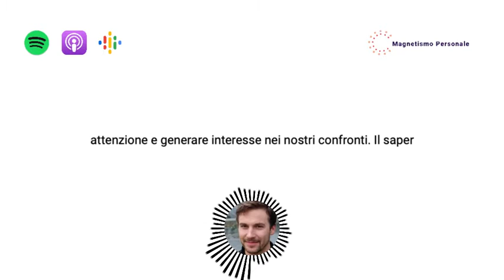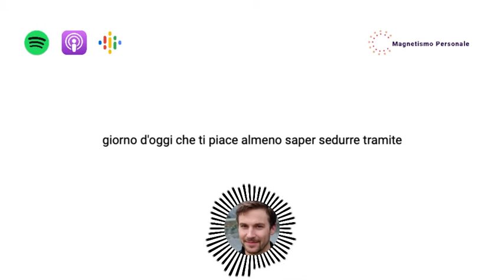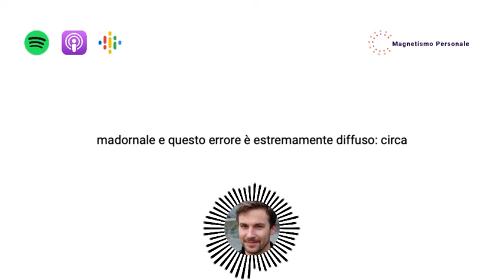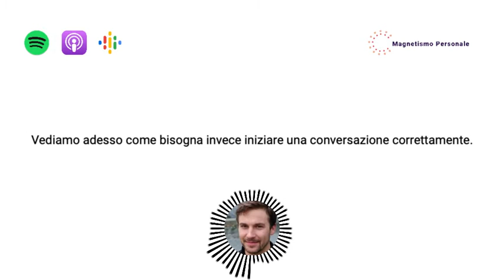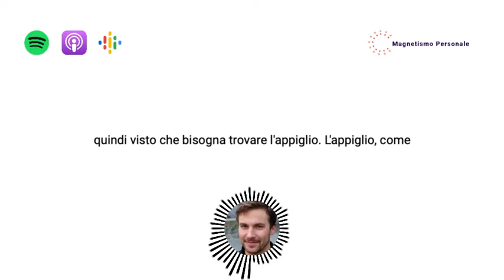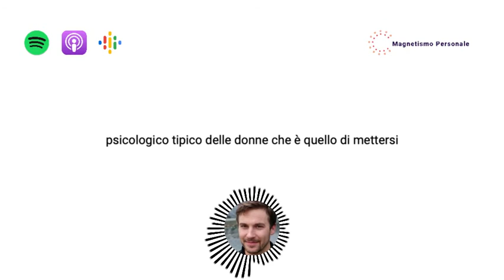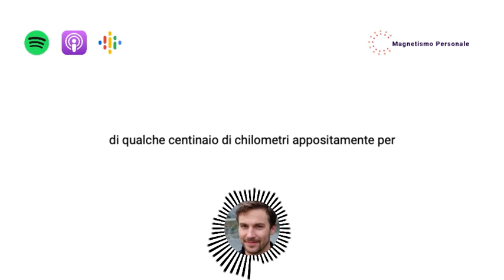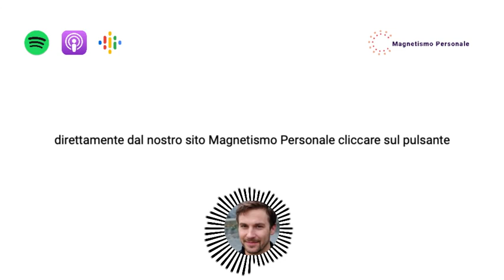Come iniziare una conversazione con una ragazza su Tinder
Qual è il miglior modo per iniziare una conversazione con una ragazza su Tinder? Scopriamolo insieme all'interno di questo Podcast.

**REPORT GRATUITO: 10 ERRORI MADORNALI CHE GLI UOMINI COMMETTONO CON LE DONNE E CHE SICURAMENTE ANCHE TU STAI COMMETTENDO IN QUESTO MOMENTO**

**SCOPRI LE RISORSE PREMIUM DI MAGNETISMO PERSONALE**

Metodo Magnetico: il tuo punto di partenza. All'interno di questo corso vedremo come diventare l'uomo ideale per una donna, affinché qualsiasi strategia e tecnica di seduzione, sarà per te in dicesa. Questo è il manuale che qualsiasi uomo deve aver letto almeno una volta, prima di fare qualsiasi altra cosa.

Metodo Dating Hack: una volta compreso come diventare l'uomo ideale per una donna, passiamo al conoscere nuove ragazze. Che ti piaccia o no, sopratutto dopo la pandemia, le nuove relazioni nascono online, ed è proprio per questo motivo che in questo corso vedremo qual è il metodo vincente per conoscere nuove ragazze grazie ai social e alle app di incontri.

Metodo Chat Magnetica: una volta applicato le strategie per conoscere nuove donne, è arrivato il momento di passare ad applicare le strategie per sedurre queste donne tramite messaggi, quindi generare interesse nei nostri confronti e fare in modo che passino dall'essere sconosciute a donne che non arrivano al primo appuntamento con la voglia di vederci.

Metodo Riconquista: non tutte le relazioni vanno per il verso giusto. Proprio per questo motivo, se hai perso un importante relazione, è vuoi recuperarla, questo è il manuale che ti rivela il processo vincente per riuscire a recuperare la tua relazione.